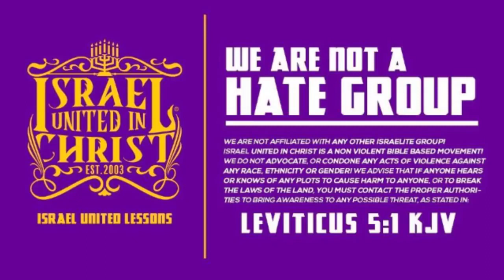15 Minutes with the Captains: Pentecost Feast Of First Fruits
Featuring: Captain Josias

Primary Contact Person: Officer Adino
Secondary Contact Person: Officer Jeriah
Address: 3713 Lakeshore Drive Shreveport Louisiana 71109